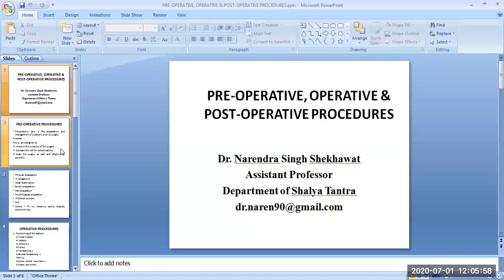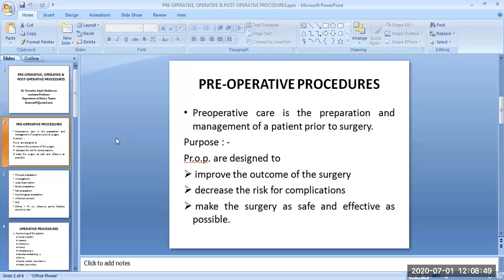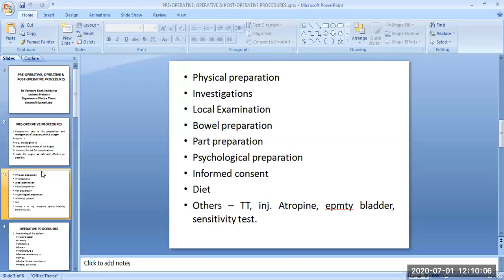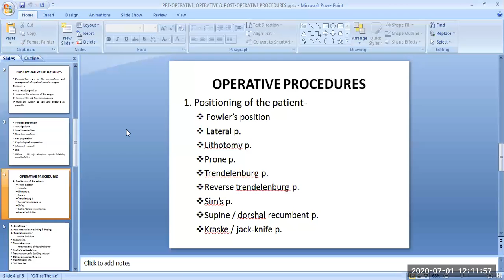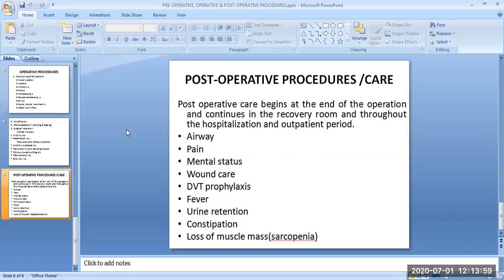JAYOTI VIDYAPEETH -PRE-OPERATIVE, OPERATIVE & POST-OPERATIVE PROCEDURES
TOPIC NAME – PRE-OPERATIVE, OPERATIVE & POST-OPERATIVE PROCEDURES